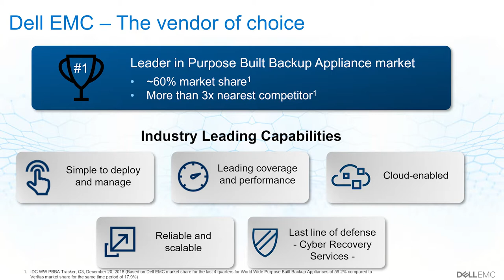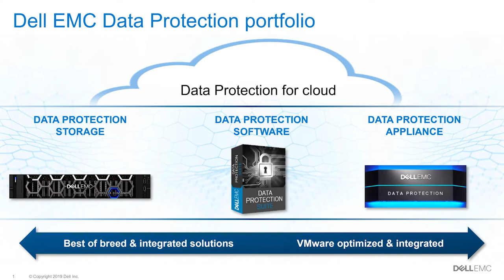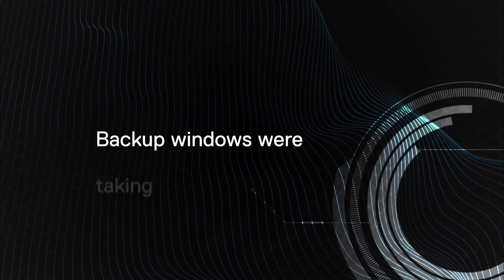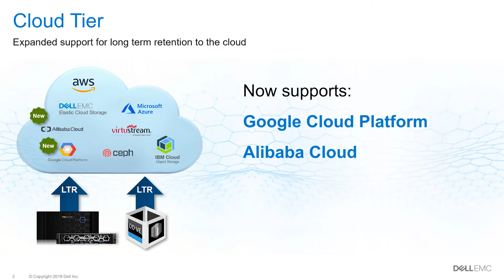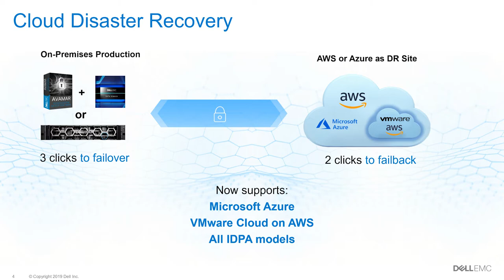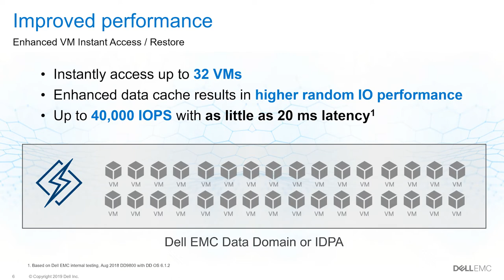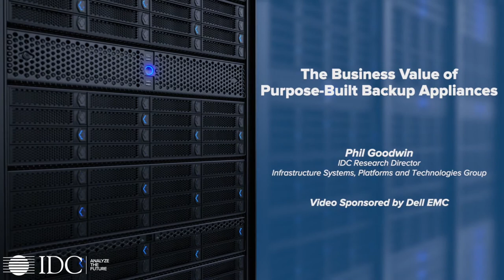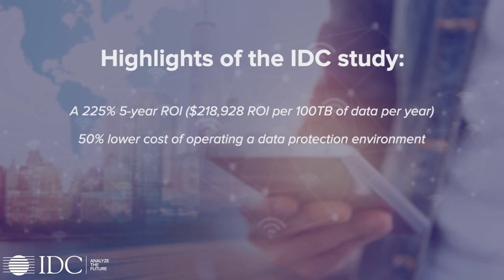CUBEConversations Dell EMC Data Protection | February 2019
Beth Phalen and Ruya Barrett sit down with Dave Vellante for a CUBEConversation at theCUBE Studio in Boston, MA.